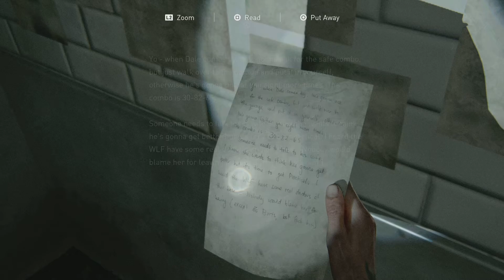The Last of Us Part II (PS5 60FPS) GROUNDED+ HILLCREST PT 4 - WALKTHROUGH PT 41 (ENGLISH COMMENTARY)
Thank you so much for watching, I'm Mickey "The Savage Beast" Mike The Most Ferocious The Last Of Us Part II Specialist In The World, The Grandmaster of Close Range Combats and Very Proud Owner of Savage Beast Mode (S.B.M) Extremely Powerful Brand Of Gameplaying.

I'm The Savage Beast Mickey Mike, please watch me made The Angel Of Death Ellie unleashed her beast within in my super awesome Savage Beast Slasher Special which is the origin of my own extremely powerful, ferocious, vicious, brutal, ruthless, relentless brand of gameplaying I proudly called Savage Beast Mode

Thank you very much YouTube for allowing me to upload my videos and for being the greatest ever video sharing media. Thank you very much Sony Interactive Entertainment, Naughty Dog, Sony Playstation for your two powerful sublime games which in my opinion are the greatest games ever made (The Last Of Us Remastered and The Last Of Us Part II) and your other games. Very special thanks to Other Studios whose games I play in my Channel, your games are super awesome.